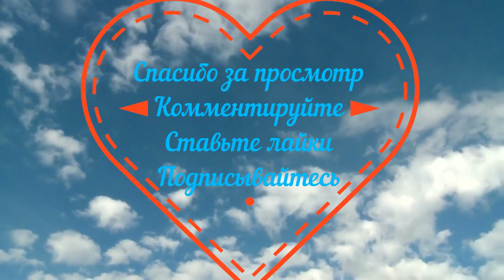Борьба с пнём продолжается! Семейный ужин! 🏠 The fight against the stump continues! Family dinner!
Оладушки с яблочком и сиропом! Лео! Пень не сдаётся:) Семейный ужин!
В видео использована музыка Сергея Чекалина "Солнечное утро"!